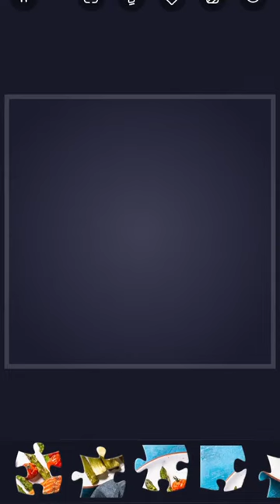Jigsaw Puzzle. Smoked Salmon 🍱 - My Gaming Town ♥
Hello everyone.

Stress relieving and relaxing game.  Fun brain games and anxiety relief games. Wonderful jigsaw world! Enjoy watching bright magic jigsaw puzzles come together! High quality pictures from categories such as beautiful landmarks, wonderful food, interesting people, amazing art, lovely animals, etc.

Jigsaw Puzzle, Animated Puzzle, Occasional Gaming, NonGamer, UnGamer, Casual Gamer, Guru Puzzle Game Studio, Relaxing Game, Beautiful Pictures, Easy and Hard Puzzles, HD photos & pictures, Ultimate Puzzle Solver, Relaxing & addictive, Train your brain.

Hello everyone.